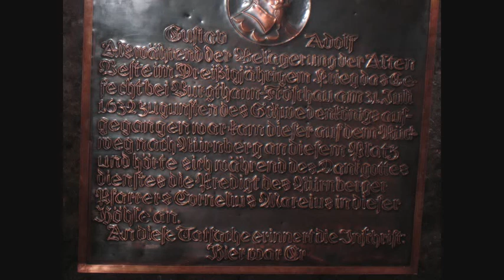Schwarzachklamm im Winter.wmv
Diashow von der Schwarzachklamm bei Hersbruck